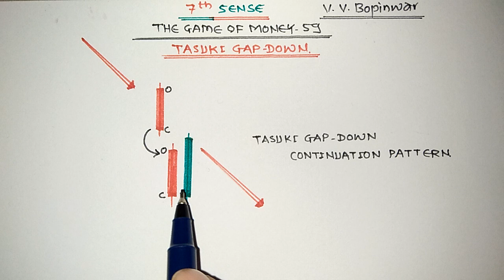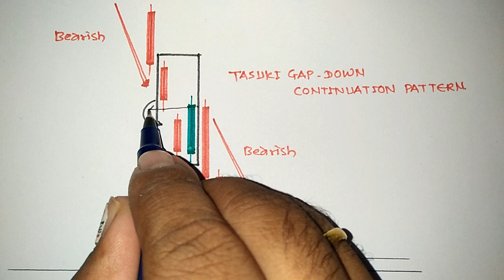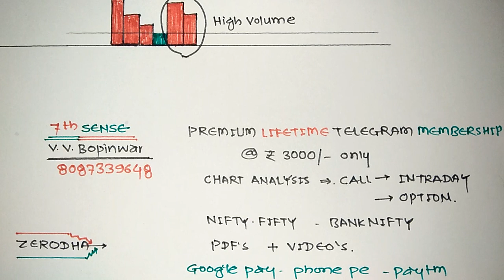Tasuki Gap Down | The Game Of Money - 59 | Continuation Bearish Pattern | V. V. Bopinwar | 7th SENSE